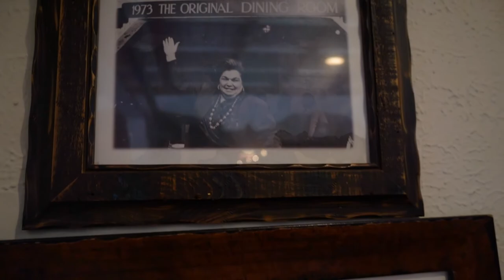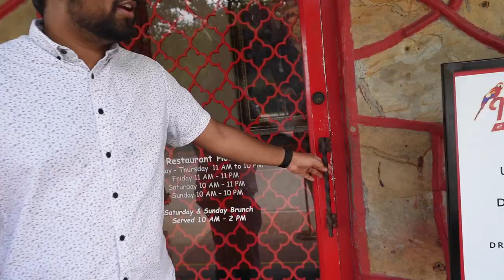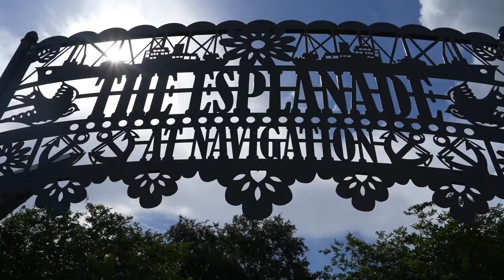EATING THE ORIGINAL FAJITAS AT THE ORIGINAL NINFA'S - FOOD HISTORY - HOUSTON, TX - FAJITA BIRTHPLACE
If you’ve watched almost any of our videos, you know Ivan and I LOVE to eat, but recently we’ve become more passionate about knowing more about our food, where did it come from? Why does it exist? Today we explore one of my favorite dishes, the Fajita, and turns out its history began much closer than I had expected, in my hometown of Houston, Texas, and much more recently than I expected, in the 1970’s! In this video we dive a little deeper into the history, travel to the fajita’s birthplace and taste the delicious original fajita (and a margarita of course).